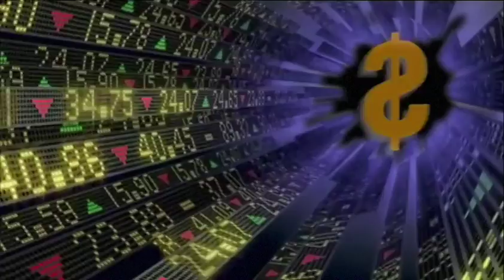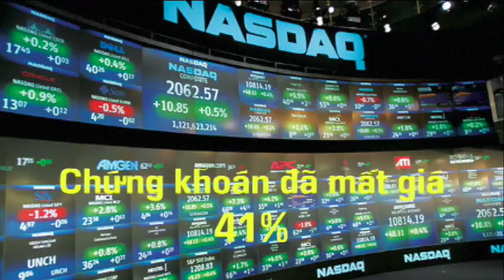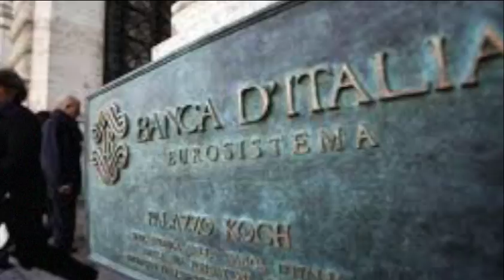12-12-2016-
This video is about BTHTD-Mon-Dec12-2016-P1